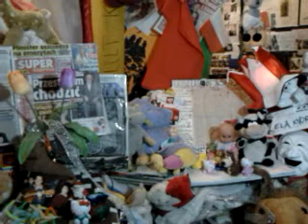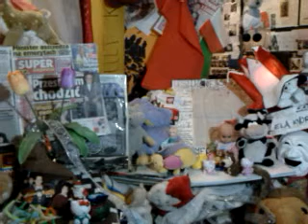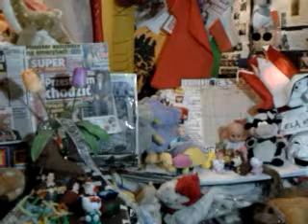CONCHITA RADIO VIDEO EXTRA PLUS KAMCZATKI SIĘGA//video 2016 11 04 14 44 51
CONCHITA RADIO